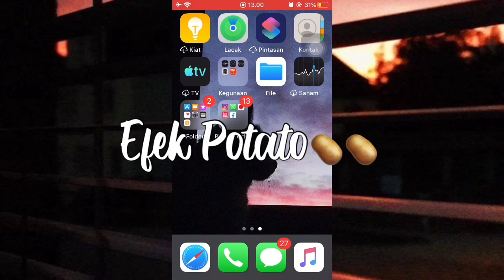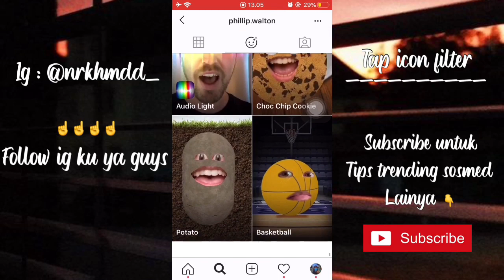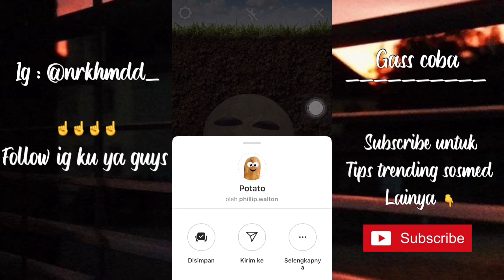Cara menggunakan efek Kentang/Potato di Instagram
Hi everyone 👋thann,, di video kali ini gue💁‍♂️ bakal kasih tau tutorial tentang cara menggunakan filter Kentank / Potato yah yang belakangan ini pasti temen klean pada jadiin pp wa ato ig gitu ya guys ,, ok sebelumya

cwontact ?